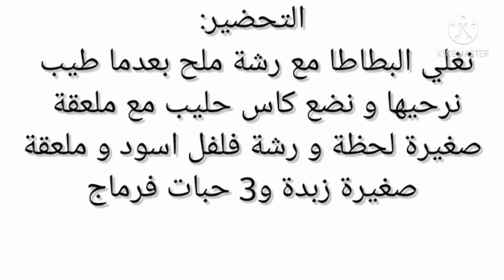ببيري بصلصة الفرماج وصدر الدجاج فوووور😱😱😱